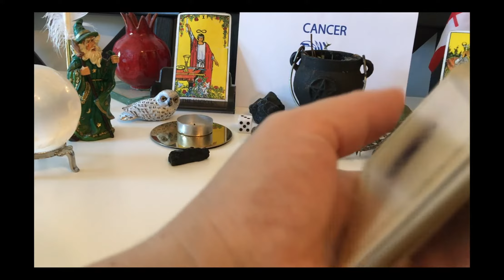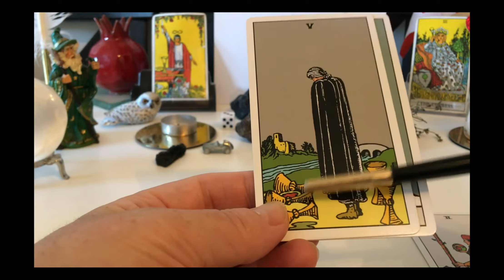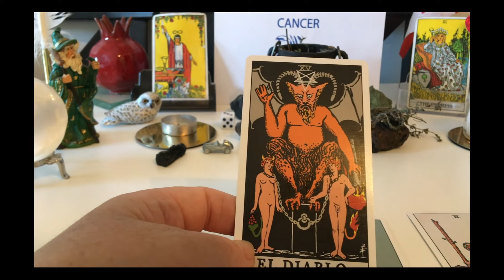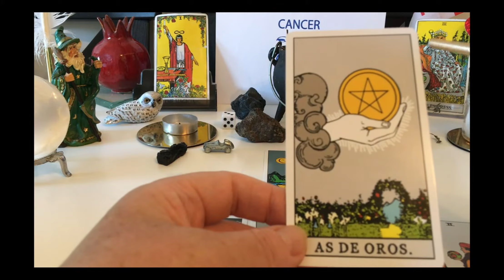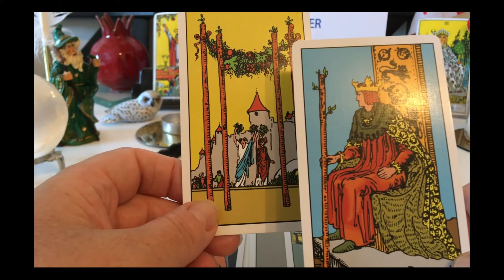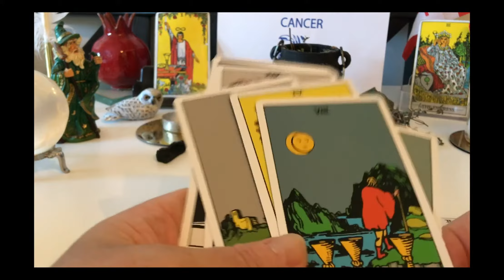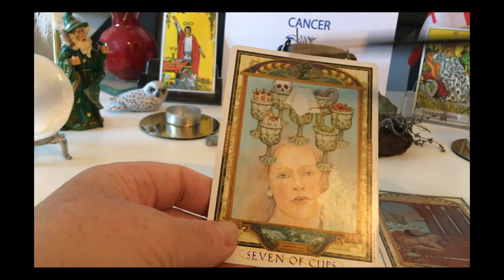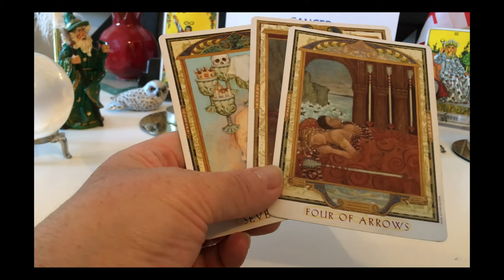'RAK SVIBANJ 2021' - MAYA INCA ORACLE - Zeljka Bosnjak, Psychic, Poet and Lyricist